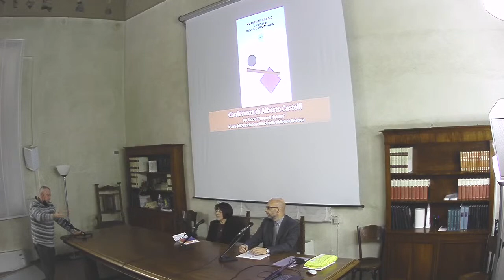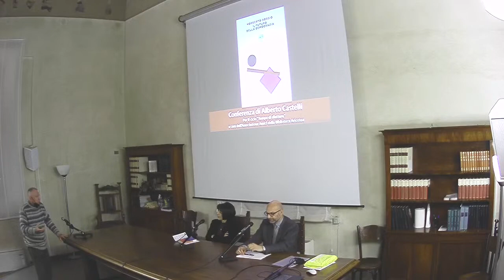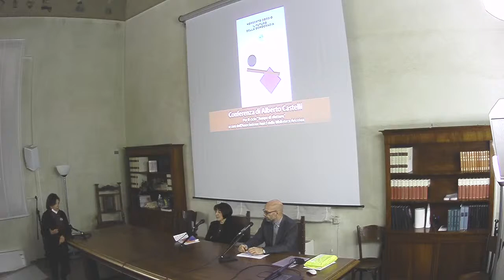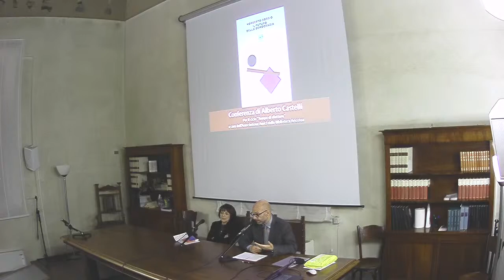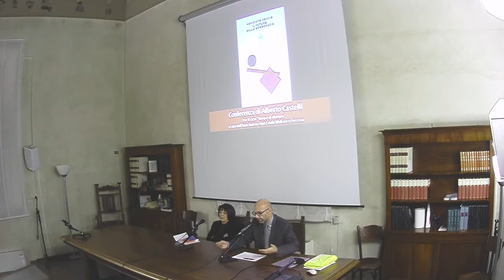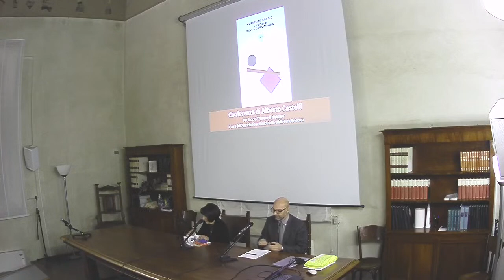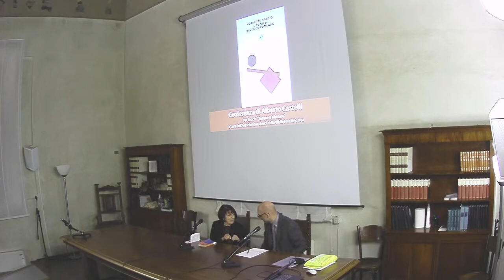“Il futuro della democrazia” di Norberto Bobbio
Conferenza di Alberto Castelli